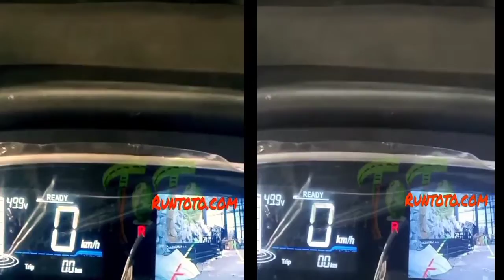অহনা নতুন এ রিকশা /aahana new e.rickshaw/ 2022model